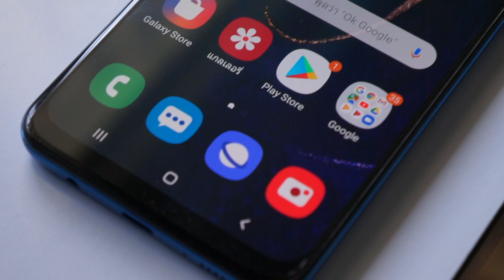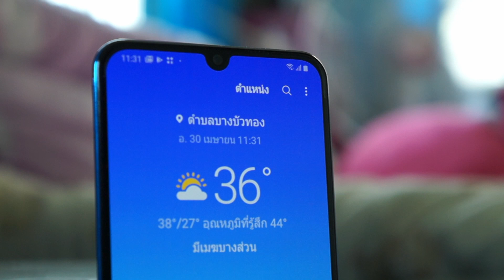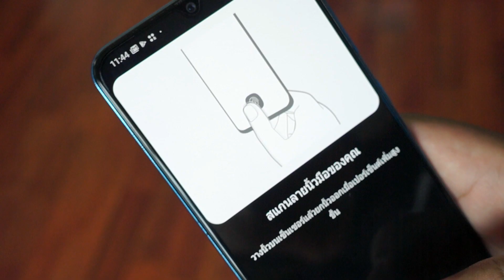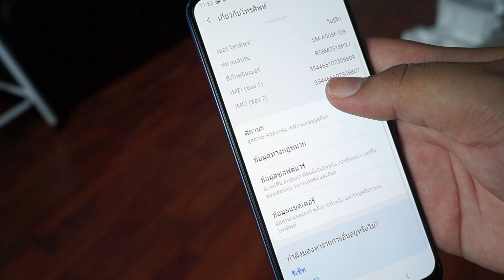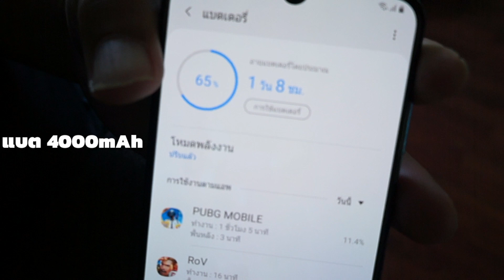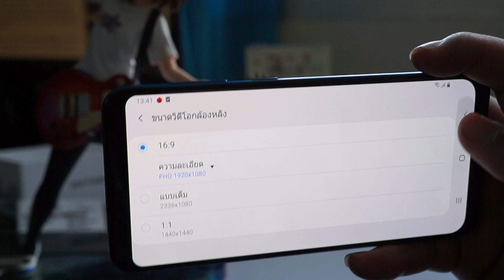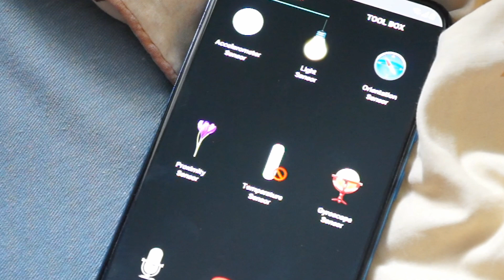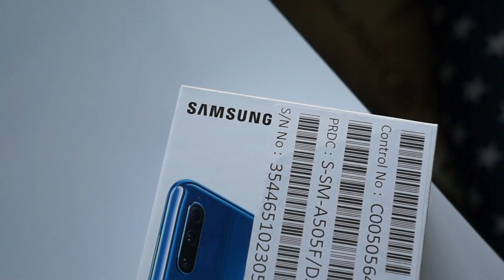เล่าให้ฟังหลังใช้ Samsung Galaxy A50 มีข้อดี - ข้อเสียอะไรบ้าง น่าใช้มั้ย ไปดู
ใครกำลังหาข้อมูล Samsung Galaxy A50 อยู่ ลองดูคลิปนี้ก่อนครับ ผมมีโอกาสได้ลองใช้มาสักระยะ และจะมาเล่าให้ฟังถึงจุดเด่น และจุดสังเกตุของรุ่นนี้ ว่ามีอะไรบ้าง มาดูกันครับว่ารุ่นนี้จะเหมาะกับคุณหรือไม่